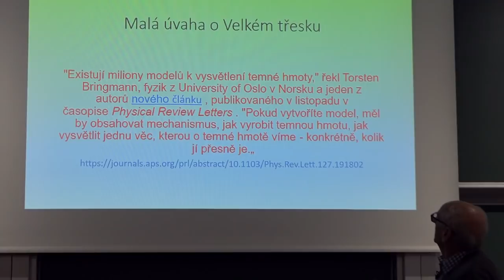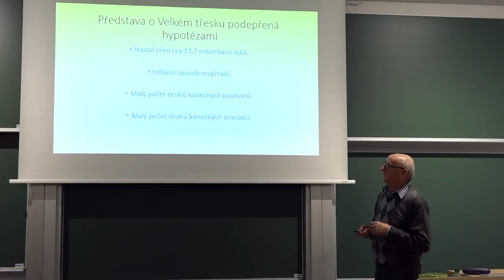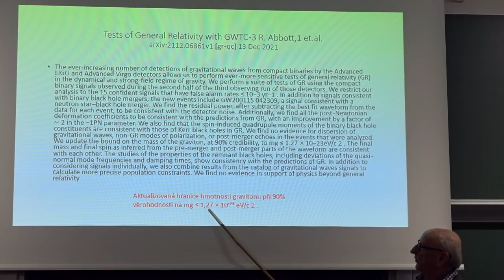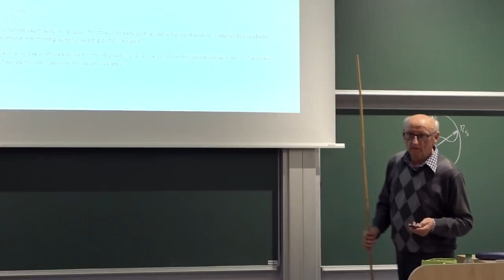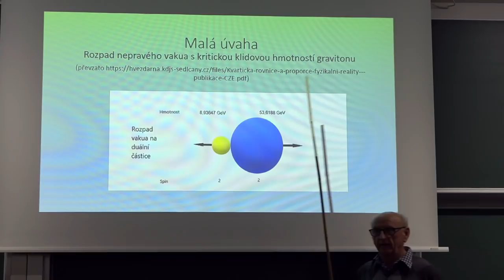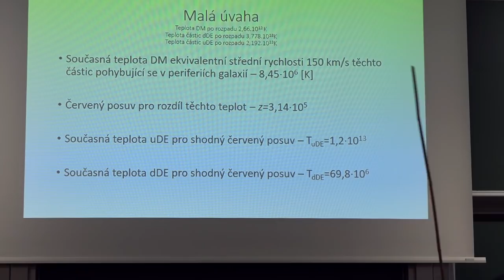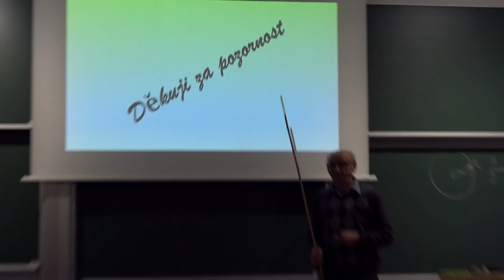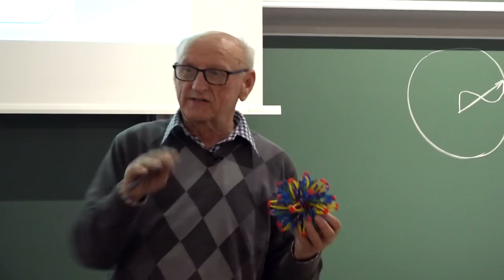František Lomoz - Malá úvaha o Velkém třesku (KS ČAS 13.4.2022)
Záznam diskusního příspěvku, uvedeného 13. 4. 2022 v rámci semináře Kosmologické sekce ČAS, na téma:
Malá úvaha o Velkém třesku.
Diskuze kolem počátku a vývoje vesmíru budou i nadále vděčným tématem k diskuzi. Předložený příspěvek v úvodní části se stručně dotýká stavu chápání problémů a ve své druhé části předkládá představu o přechodu pravého vakua k vakuu nepravému spojeného s gravitony za předpokladu jejich nenulové klidové hmotnosti, jak je podobně představováno v pracích v souvislosti s detekcí gravitačních vln. Popisovaný rozpad nepravého vakua je doprovázen zrodem částic temné energie, částice temné hmoty a hmoty baryonové. Epizoda Velkého třesku je tak vývojové stadium části nekonečného vesmíru, který má v současnosti povahu expandujícího, avšak uzavřeného prostoru. V příspěvku jsou použity hmotnostní parametry částic, které byly předloženy v jiné práci autora.

Přednáší:
František Lomoz (Lidová hvězdárna Josefa Sadila v Sedlčanech).

Poznámka k přednáškovému obsahu KS ČAS:
Kosmologická sekce usiluje o poznávání světa metodami založenými především na vědeckém a skeptickém principu, ale také se nebrání snaze o propojování kreativních myšlenkových proudů, které někdy nemusí být zcela v souladu se standardními či mainstreamovými názory. Je založena na platformě svobodného šíření informací a není nijak svázána pravidly recenzovaných periodik. Hlavně však vždy ponechávala na moudrosti posluchačů, aby ze získaných informací  vytěžili maximum pro zdokonalení subjektivního modelu nejen vesmíru, či naopak, aby získali užitečná poznání tzv. slepých cest, kterážto velmi šetří drahocenný čas, ba dokonce mohou být docela cennou (anti)inspirací. Tento demokratický a dialektický princip bychom rádi zachovali i nadále, navzdory některým nepříznivým ohlasům v laické i odborné veřejnosti, žel stále častěji nezdravě polarizované. Nicméně přistupujeme k drobnému formálnímu doladění publikovaného obsahu tak, aby alespoň částečně byly odlišeny více odborné přednášky zvaných autorů (v programu schůzek budou barevně odlišeny), od tzv. diskusních příspěvků, které ne vždy musí vyjadřovat obecně přijímané ideje, či dokonce názor členů Kosmologické sekce. Můžeme navíc slíbit, že se budeme snažit minimalizovat případy, že by se v některé z těchto dvou skupin vyskytl někdo hlásající evidentní nepravdy. Za správnost obsahu přednášky odpovídá její autor.